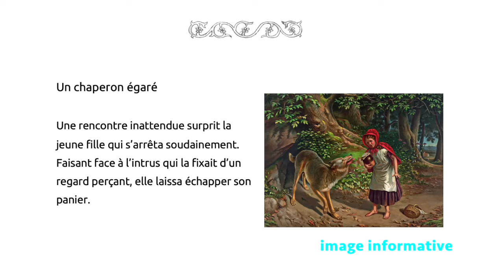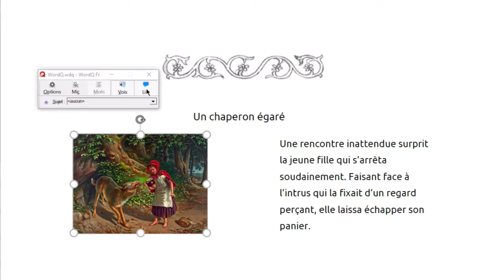Lecture pour tous, l'accessibilité des images (2)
Formation Campus RÉCIT « Produire des documents accessibles ».